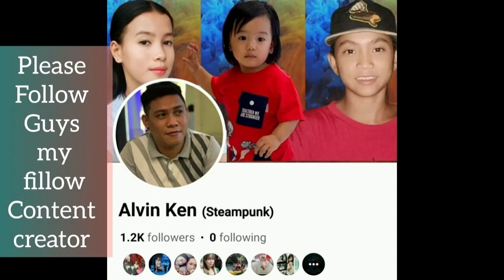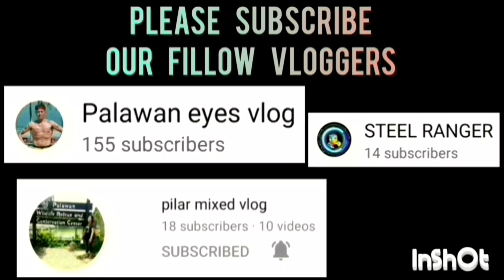SJP VS TRES NIÑOS GAME HIGHLIGHTS QUARTER FINALS | TINUIGIBAN BASKETBALL LEAGUE | OCTOBER 12,2023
SJP VS TRES NIÑOS GAME HIGHLIGHTS QUARTER FINALS | TINUIGIBAN OPEN LEAGUE BASKETBALL TOURNAMENT 2023 AT BRGY. TINUIGIBAN, CENTRO BASKETBALL COURT, PPC | OCTOBER 12,2023